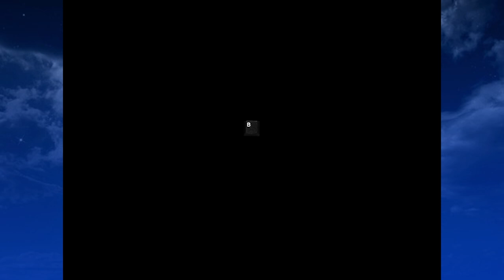Omori Part 4 - Searching The Vast Forest